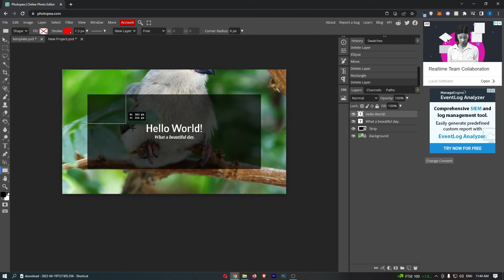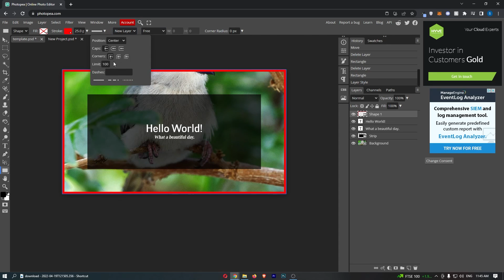How To Make A Border in Photopea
In this tutorial I will show you How To Make A Border in Photopea